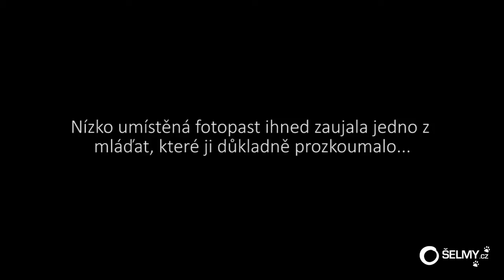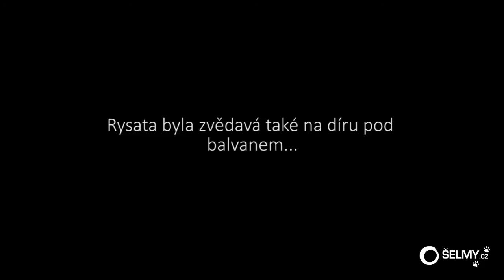Zvědavá koťata u fotopasti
Rysice Draža přivedla v lednu 2015 své dva zvědavé potomky na značkovací místo v centrálních Beskydech. Jedno z koťat důkladně prozkoumalo umístěnou fotopast...